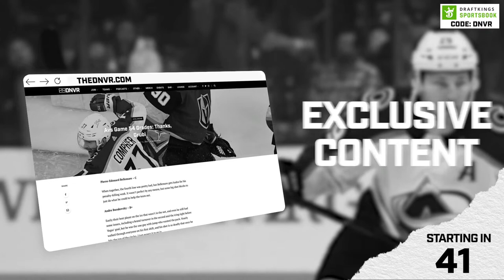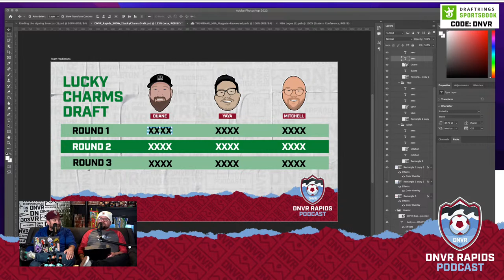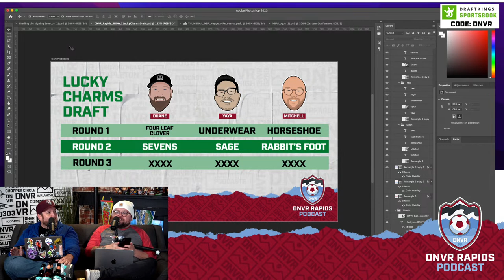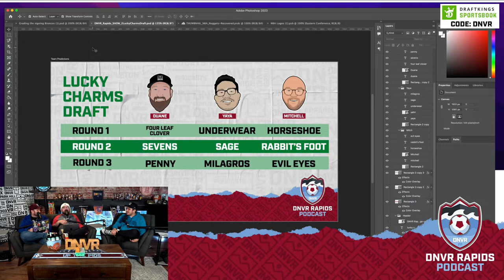Can Darren Yapi & the Colorado Rapids get their first win of the MLS season vs. Minnesota United?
The Colorado Rapids are yet to win a game this season. Will Saturday be the day that the Rapids finally get a win? They are facing the Emanuel Reynoso-less Minnesota United. Minnesota is keeping their head above water without their star player. Will the Rapids need some St Patrick’s day luck to get three points? Join Yahir Vazquez, Mitchell Carroll, and Duane Brown as they discuss all things Rapids.

Start - 0:00
Changes - 3:40
Minnesota Preview - 22:00
Lucky Charm draft - 34:00
Season ticket member stuff - 37:40